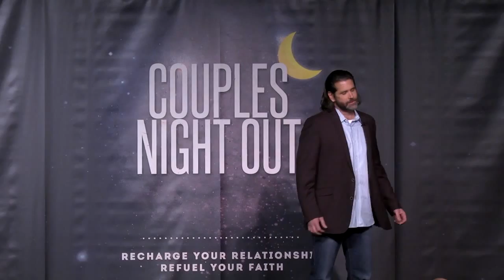Steve Geyer - Making her cry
to learn more about Steve Geyer and The Grable Group.